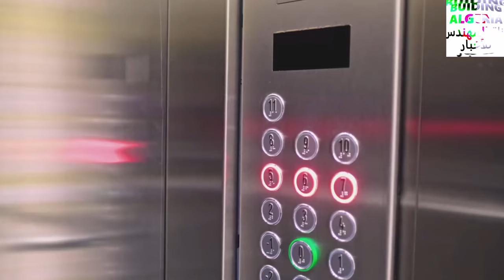تعرفو على هذه الإقامة السكنية العالمية في الجزائر العاصمة NEW WORLD CLASS RESIDENCY ALGIERS